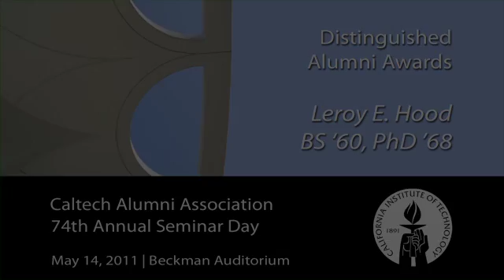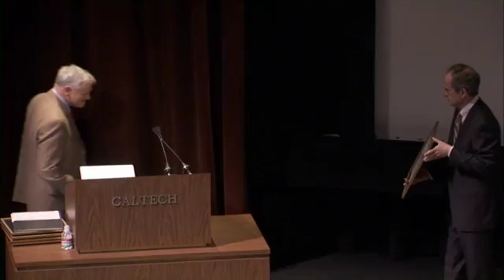Leroy Hood 2011 Distinguished Alumni Awardee May 14, 2011